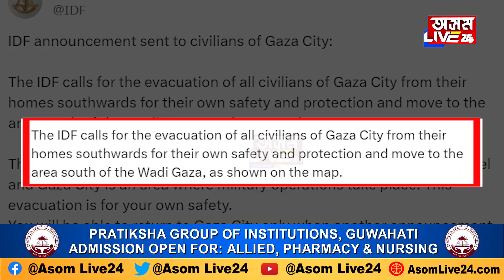আগন্তুক ২৪ ঘণ্টাত ১১ লাখ লোকক গাজাপাট্টি খালী কৰাৰ নিৰ্দেশ। অধিক আক্ৰমণাত্মক হৈছে ইজৰাইল